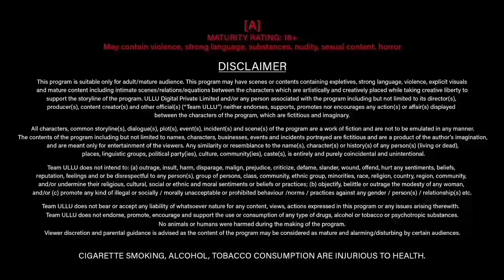Hunters Web Series | Choti Bahu | Episode 3&4 Full Story Explained | Shayna Katri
Release Date :   Streaming Now